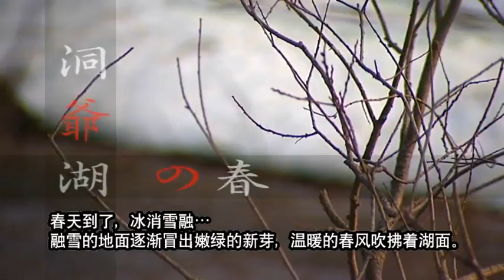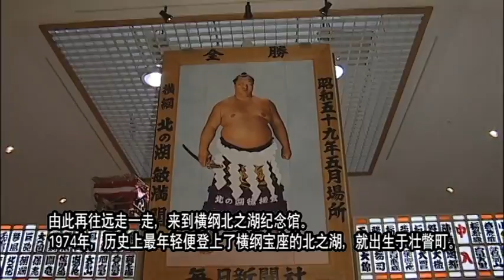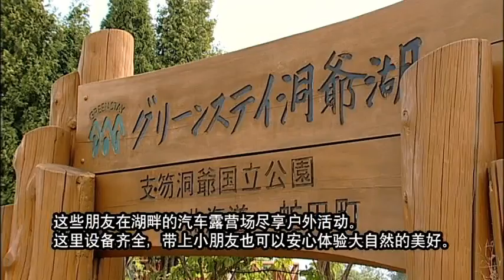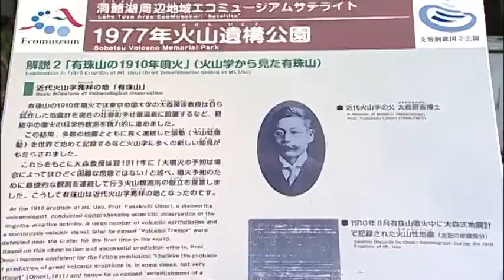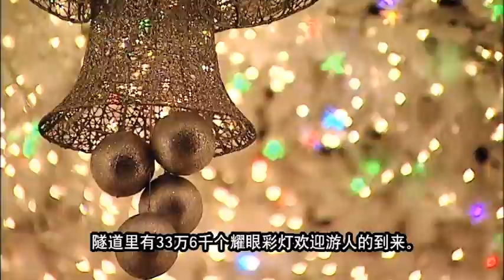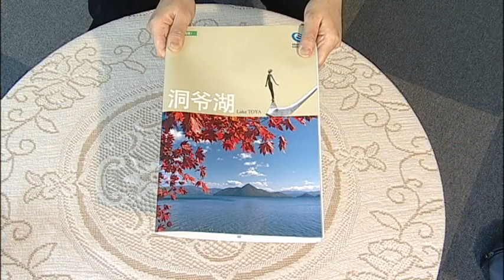洞爷湖的四季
该片追随洞爷湖的四季变迁,展现洞爷湖的魅力